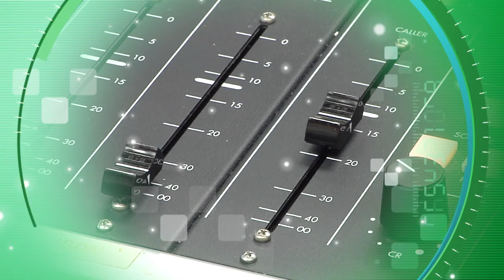Montgomery al Dia Episode 417 July 27, 2021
Lorna Virgilí hosts this episode of “Montgomery al Día”.  Montgomery County’s Spanish language live Radio Show on Radio América 900 AM, Tuesdays at 2pm.  Our guest is Maria Anselmo, Community Relations Manager, Montgomery County Animal Services and Adoption Center, Montgomery County Office of Animal Services.  She talks about the full opening of the Office of Animal Services and an ongoing event this month with free adoption for all cats and kittens.